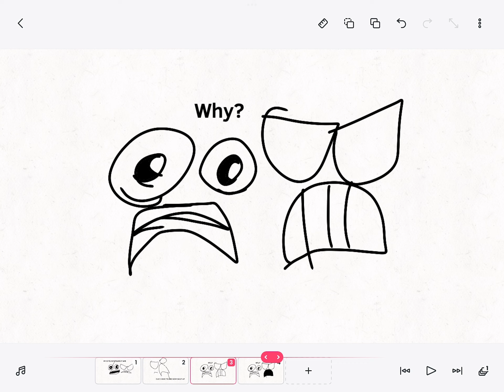B-20 and B-20 arguing i OHIO